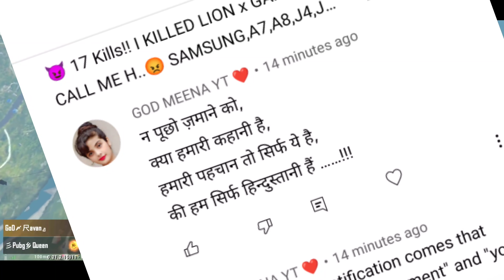😱 19 Kills!! DUO vs SQUAD FULL BOOM BAAM BOLTE 😎 || PUBG MOBILE LITE - RAVANXPRO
3 FINGER & GYRO 4 FINGER IN PRACTICING